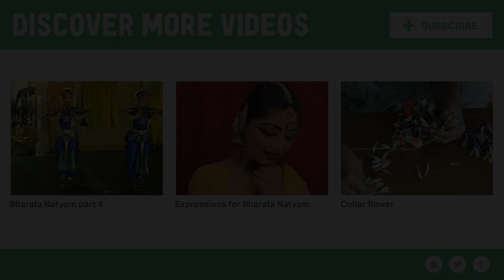Learn how to make Kolam - Indian art - Giant Sikku Kolam part 1 - Base - (video 12-13)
In this program, you will learn how to make kolam through different paterns.

Here it is the 11th video, it's almost the final step of the program. If you can master this one, you'll be close to a kolam master. Here we will see how to make the base for a giant kolam. We will finish it in the next video.